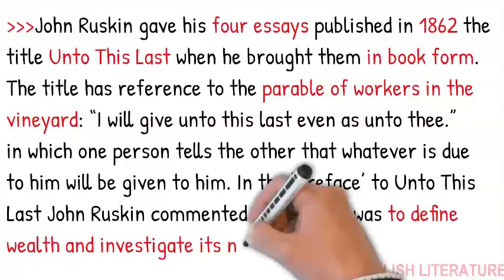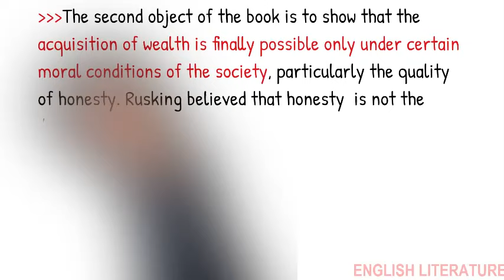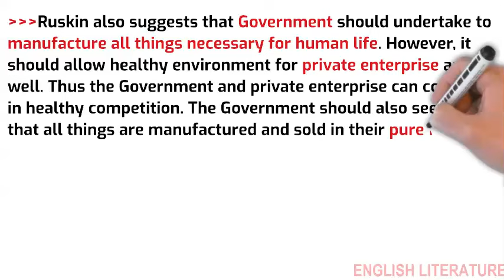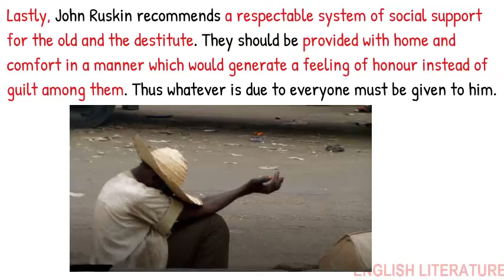Summary and analysis of Unto This Last by John Ruskin